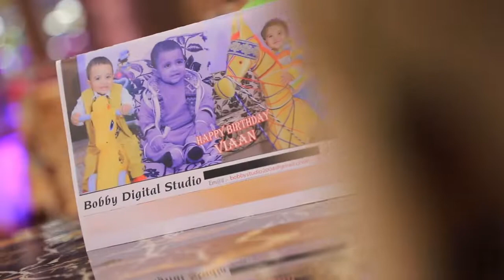Teaser Birthday Viaan